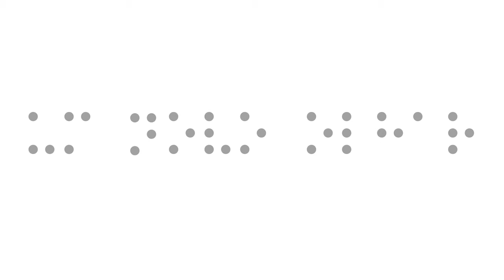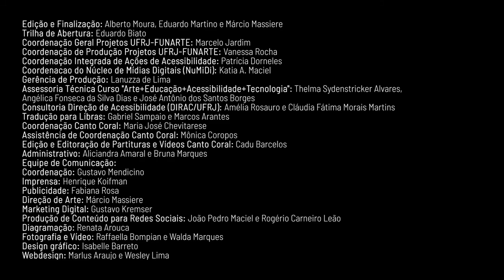Rondas Infantis| Edino Krieger| Projeto Um Novo Olhar| Ciranda das flores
Atualmente, o número de coros infantis vem aumento consideravelmente em nosso país. Nesse compilado, buscamos criar uma estrutura que possa, pelo menos em parte, suprir esta falta de acesso a obras de compositores brasileiros, para coros infantis, disponibilizando um largo acervo para download gratuito através do

Os vinte cânones que compõe este trabalho que ora reeditamos, poderão ser executados em uníssono, com ou sem acompanhamento instrumental, ou em cânone.